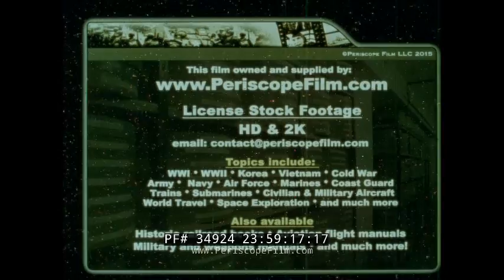1942 JUNIOR NATIONAL AIR RACES CLEVELAND, OHIO CONTROL LINE PLANES & RC AIRCRAFT (SILENT) 34924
This glorious silent film shows the National Junior Air Races, held in Cleveland, Ohio. The Scripps-Howard National Junior Air Races are almost completely forgotten, but in the 1930s and 40s they represented the premiere competitive arena for aircraft modelers, radio-control and control line pilots.  This rare silent home movie dates to 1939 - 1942, but probably 1942. It was shot by a member of the Cleveland Press staff.  It shows many of the events at the Races, including the weigh-in that started the days' activities.  According to a Pittsburg Press article the 1939 competition offered $25 wrist watches as rewards which included an American Airlines Trophy and Roscoe Turner Award for the best entries.  Various newspapers sponsored the regional competitions, as you can see from the t-shirts many of the contestants are wearing.  The 1939 contest featured nearly 1000 spectators and special guests that included Roscoe Turner and Major Al Williams.